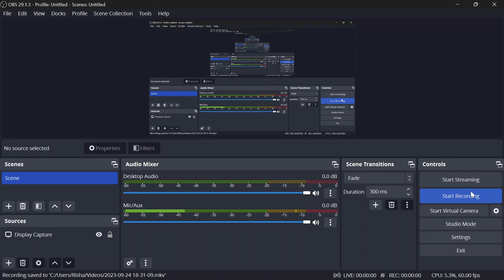Random Introduction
Can I add it later?